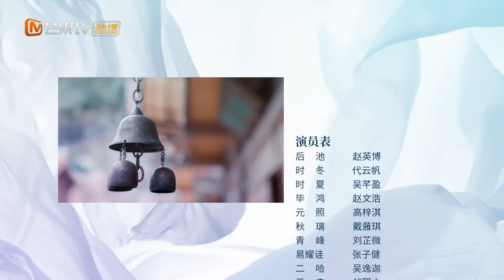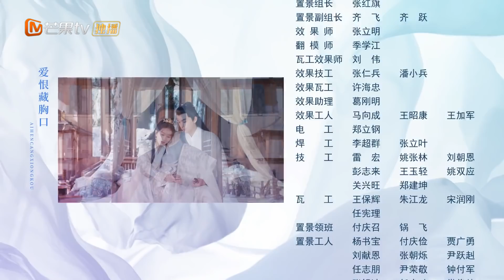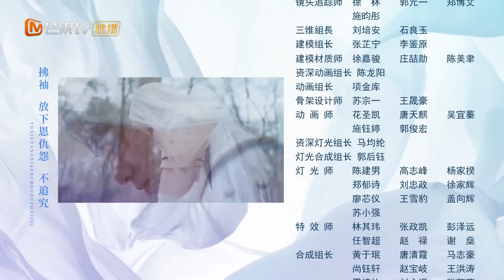【ENG SUB】《亲爱的吾兄 My Dear Brothers》第9集 时东带时夏一起去仙魔镇 【芒果TV青春剧场】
加入频道会员： 《亲爱的吾兄》会员抢先看6集！

剧情简介：讲述了聪慧软萌的天才少女时夏，为了寻找失踪哥哥意外来到陌生的仙侠世界，与妹控哥哥魔尊时冬和玉华派太上老祖后池之间发生的搞笑温情的相处日常，自此展开了一段两个哥哥共同“守护”妹妹的爆笑故事。

导演：邱钰
主演：赵英博 / 代云帆 / 吴芊盈
地区：内地
类型：古装 / 喜剧 / 奇幻 / 爱情 / 芒果出品

0:00 加入会员《亲爱的吾兄》抢先看6集！
01:36 片头
28:33 片尾曲